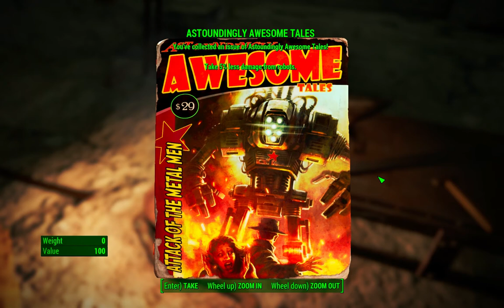Astoundingly Awesome Tales Magazine - Dunwich Borers - Fallout 4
Location of Astoundingly Awesome Tales Magazine in Dunwich Borers - Fallout 4. Maps, Walkthrough & Game Guide for Fallout 4 Video Game by Game-Maps.com